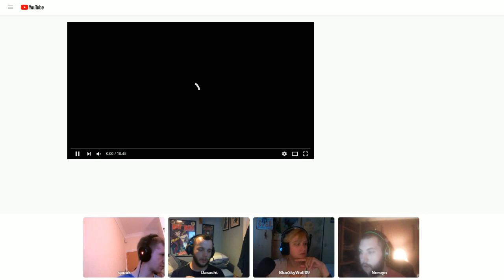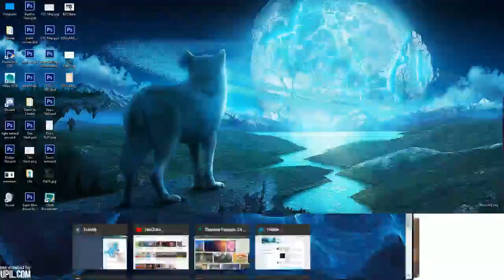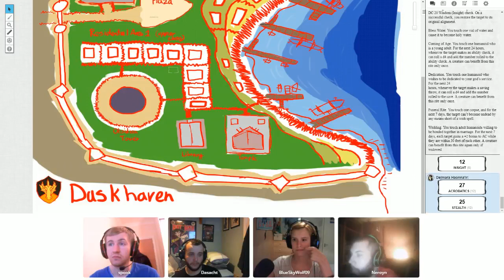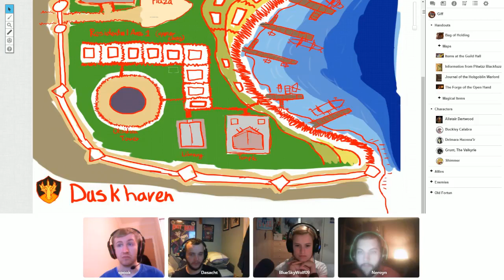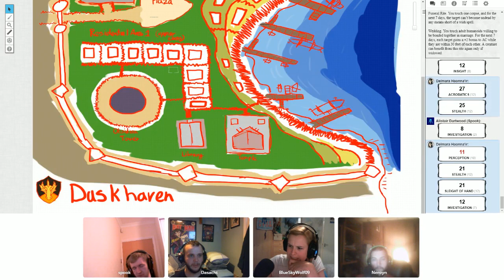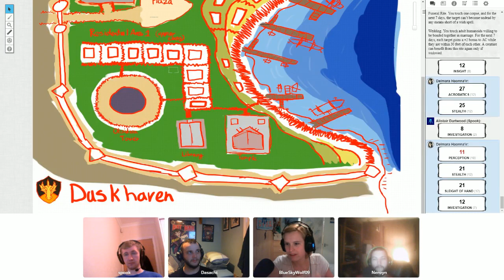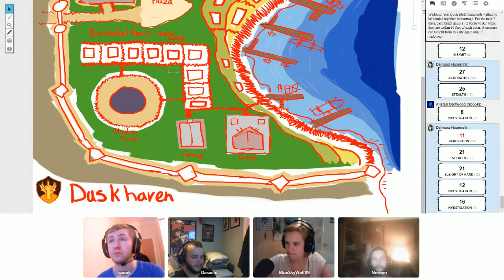Blood & Sand- May 19, 2018- There and Back Again